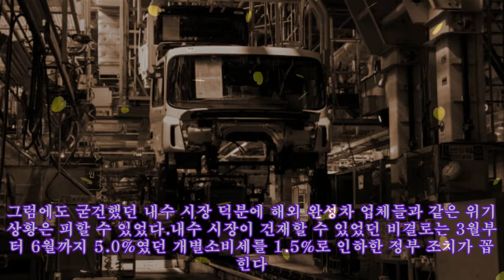코로나도 버틴 車내수…개소세 타격은 못 피했다 [종합]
,#버틴,#늘었지만…수입차도,##1',#타격은,#버틴
코로나도 버틴 車내수…개소세 타격은 못 피했다 [종합] 현대자동차 충남 아산공장에서 근로자들이 중형 세단 쏘나타를 조립하고 있다. 사진=현대차 우려가 현실이 됐다.개별소비세 인하폭이 축소되면서 신종 코로나바이러스 감염증(코로나19) 사태에도 국내 기업들을